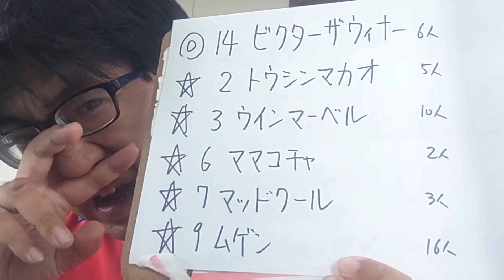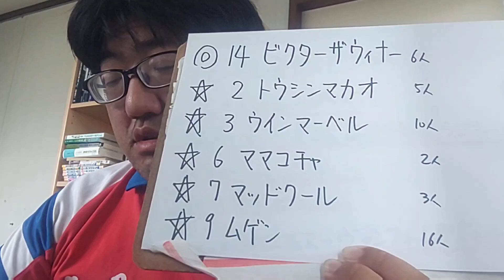【競馬予想】スプリンターズS G1（2024年9月29日中山11R）予想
ビクターザウィナー
トウシンマカオ
ウインマーベル
ママコチャ
マッドクール
ムゲン